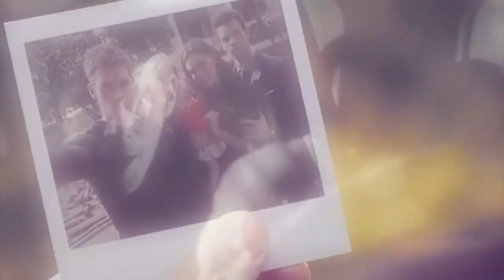hope mikaelson - salvation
here's a video for the sweetest little girl out there!

Song: Salvation by Gabrielle Aplin